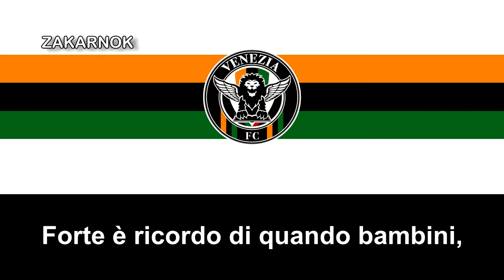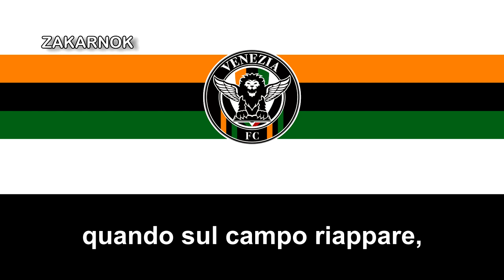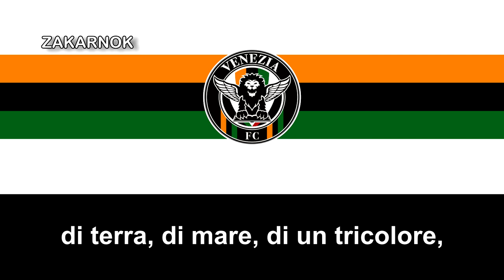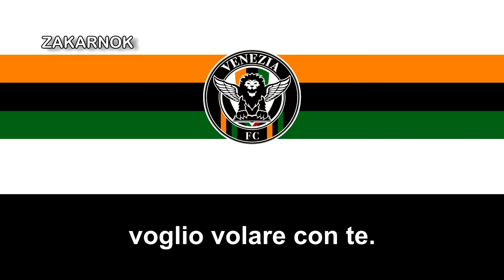Himno del Venezia FC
El Venezia Football Club es un club de fútbol italiano de la ciudad de Venecia, en Véneto. Fue fundado en 1907, y a partir de la temporada 2022/23 competirá en la Serie B, la segunda categoría del fútbol italiano. Su primer equipo disputa sus partidos como local en el Estadio Pierluigi Penzo, con capacidad para 7.389 espectadores.

El Venezia Foot Ball Club fue fundado el 14 de diciembre de 1907, en la Trattoria Corte dell'Orso a pocos pasos de Campo San Bortolomio a Venecia a partir de veinte profesionales y aficionados a través de la fusión de las dos secciones de clubes de fútbol: Palestra Marziale de Mestre y el Costantino Reyer de Venecia. El lugar elegido por los fundadores para crear la nueva entidad de fútbol, fue la trattoria ahora desaparecida "Corte Nane Da en Bear", a pocos pasos de la plaza veneciana central de San Bartolomé. Entre los fundadores estaba lateral derecho suizo Walter Aemisseger, llegado desde el equipo suizo de Winterthur, y que fue el primer capitán del club, acompañado por Guido Battisti, Antonio Borella, Gerardo Bortoletti, David Fano, el primer presidente Aldo Federici, el entrenador Peter Golzio, Silvio Lorenzetti, Pietro Piccoli, el primer Pitteri, Alessandro Santos, Santos Marcello, Luigi Vianello, Pietro y Mario Visintin Vivante.

En aquellos años los partidos los disputaban en el pinar de Sant'Elena. Las sesiones de entrenamiento se llevaron a cabo en el campamento de Chiovere en su lugar. Los primeros partidos del Venezia se jugaron contra los equipos venecianos de Padua, Verona y Vicenza, así como contra las tripulaciones de los barcos que llegaron al puerto de la ciudad. El primer partido jugado por el Venezia FC se jugó el 22 de diciembre de 1907 contra el Vicenza Calcio y terminó con el resultado de 1-1.

Entre 1908 y 1910 el Venezia disputó el campeonato de la entonces Tercera Categoría. En su debut en la Prima Categoria se clasificaron directamente a la semifinal contra el ganador de Lombardía porque fueron el único club veneciano registrado , pero en la eliminatoria contra la US Milanese fueron literalmente inundados con goles (perdiendo 7-1 en la ida y 11-2 en la vuelta), demostrando que aún no eran competitivos para la Primera División.

En 1934-35 se vuelve al nombre de Venezia pero, después de un largo desempate que involucró a 8 equipos, los lagunari se retiran en la Serie C. Serie C, de la que inmediatamente regresan a la Serie B en 1937-38 con el presidenteísimo Arnaldo a la cabeza. Bennati. Un año para consolidar en la segunda serie nacional y, en 1938-39, Venezia, ganando en Bérgamo (0-1), primera transferencia con un gran número de seguidores y gracias a un gol de Pernigo, engancha al Atalanta en el ranking segundo lugar y, para mejores redes de cocientes, lo cruza cruzando por primera vez el umbral de la Serie A en un solo grupo. El entrenador es Giuseppe Girani. Antes de la entrada en la guerra de Italia, en la Serie A 1939-40, los neroverdi terminaron en 9.º lugar en un torneo ganado por el Ambrosiana-Inter (sin embargo vencido por los venecianos al Penzo por 1-0), mientras que en las filas del Venezia, el futuro campeón Valentino Mazzola hace su debut.